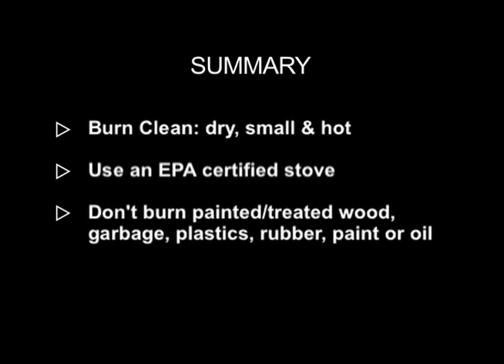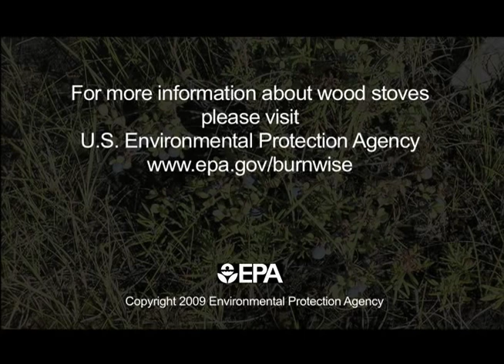Clean Air, Healthy Villages: Wood Smoke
Many people in rural Alaska use wood stoves to heat their homes and bath houses. This video summarizes the health impacts from wood smoke and provides step-by-step instructions for how to burn "small, dry, and hot" to save fuel and keep the air clean.

For more information about protecting air quality in Alaska's Native Villages, go